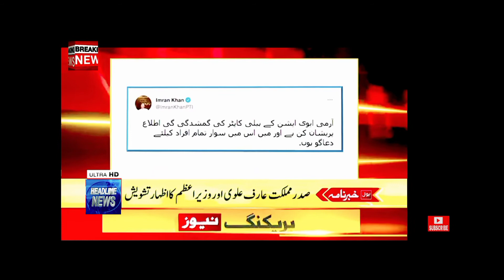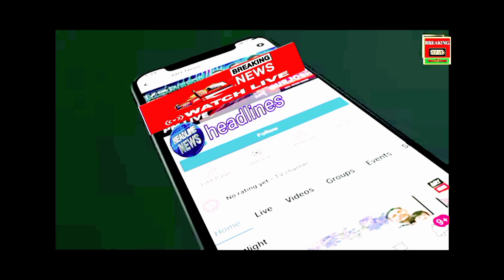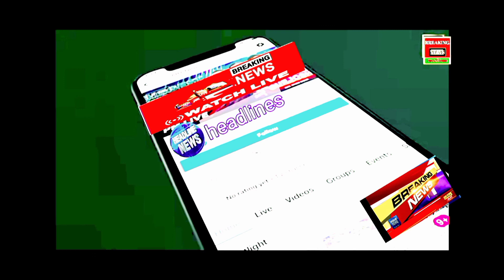short video,viral video,khabarnama,headlines,BREAKING news,11:00 AM,alection kamission hakoomtydabao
Breaking News is a Pakistani news channel that promises to bring you factual and timely international stories and stories about Pakistan, sports, entertainment, and business, amid others.

Breaking news,hl, breaking news HL, news updates Pakistan, pti protest, imran khan protest news, imported government, Imported hukumat, headlines,

Watch Breaking news HL link👉

breaking News hl Official YouTube Channel.